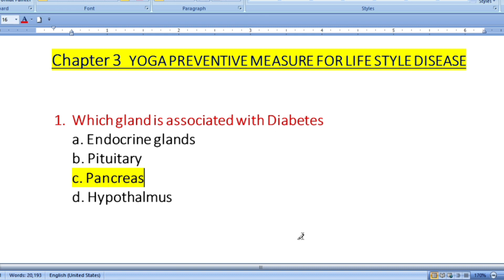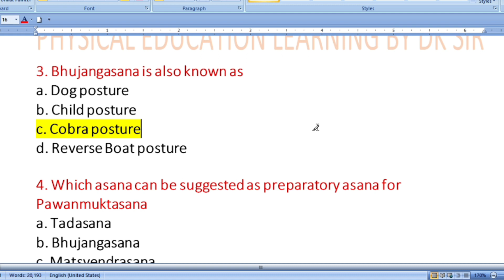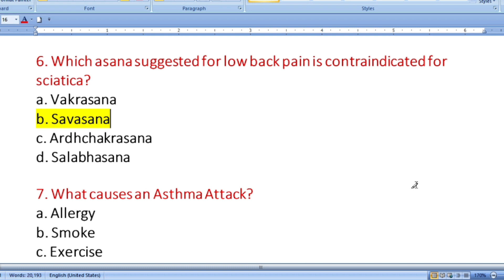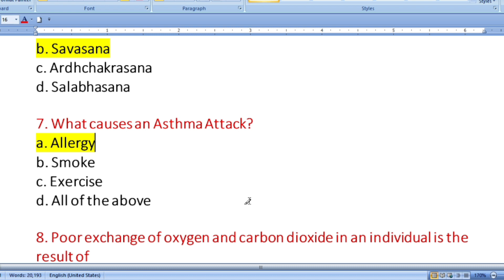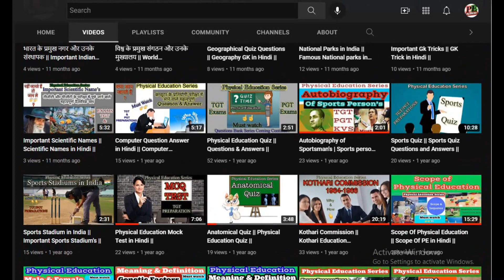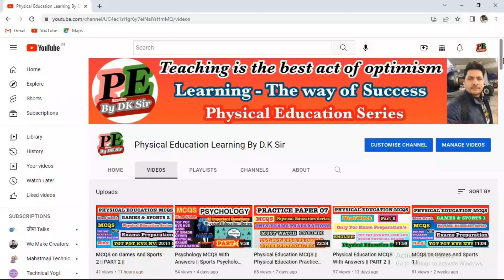Yoga Preventive Measure || Mcqs With Answers || Unit 3 || One Shot || Physical Education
top mcqs physical education
lt grade physical education
mock test physical education
physical education class 12 mcqs
best sports current affairs
latest sports current affairs
sports gk current affairs
mcq on sports current affairs

  Deepak K Mishra
     ( India )